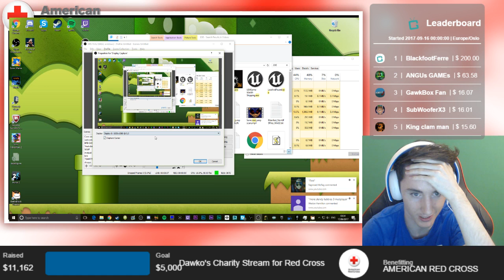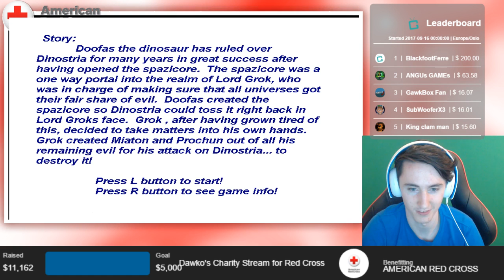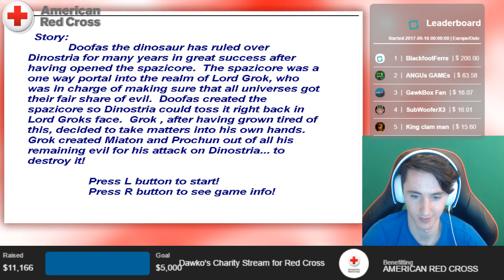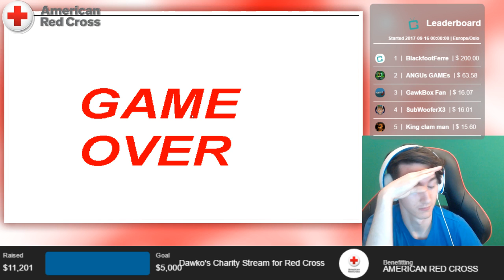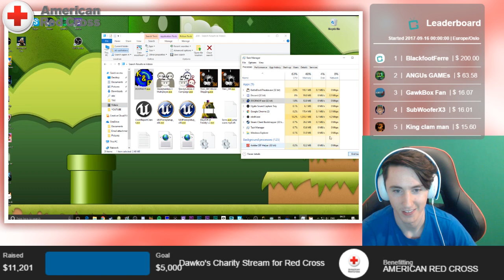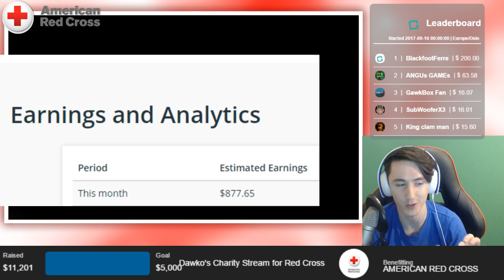Dawko's Charity Stream for American Red Cross PART 2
ALL EARNINGS AND MONEY RAISED WILL GO TO AMERICAN RED CROSS TO SUPPORT THEIR EFFORTS WITH THE RECENT HURRICANES ACROSS AMERICA.